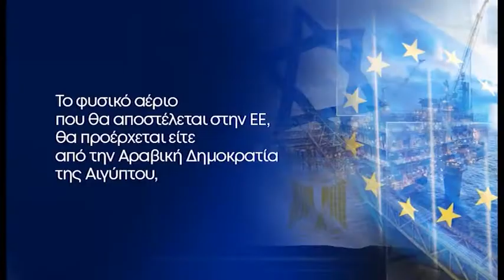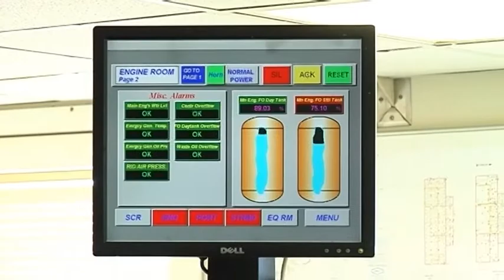Ενεργειακές εξελίξεις: Στο Ισραήλ αύριο για επαφές η Πρόεδρος της ΕΕ